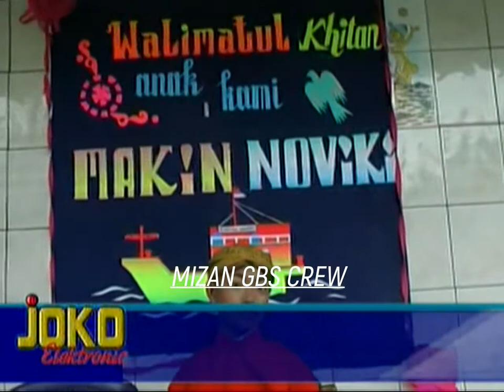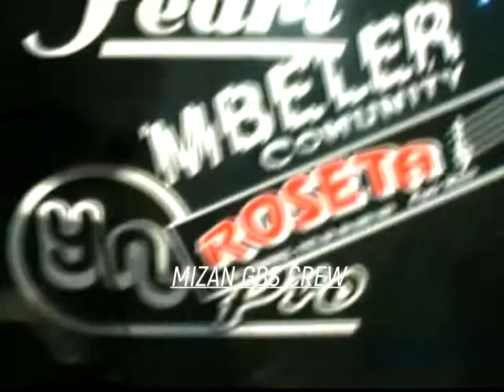om roseta jadul 2008 live kedalingan tambakromo pati